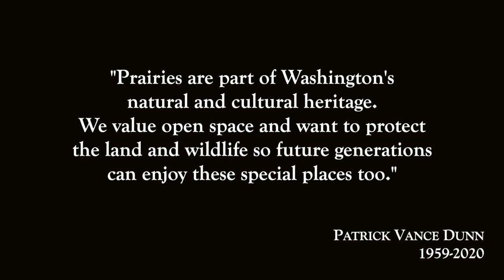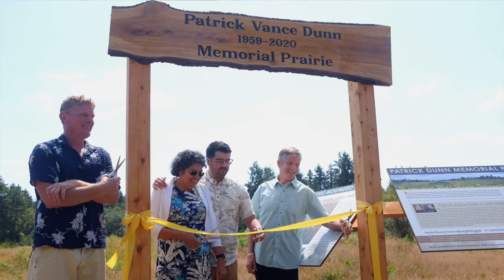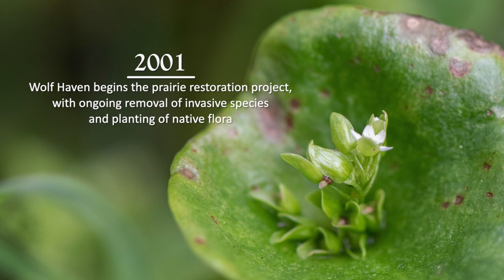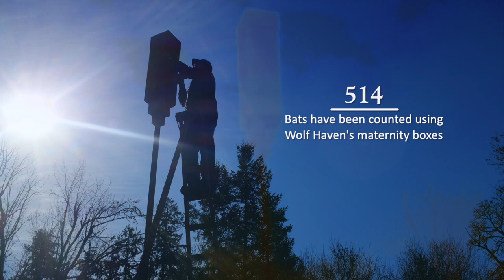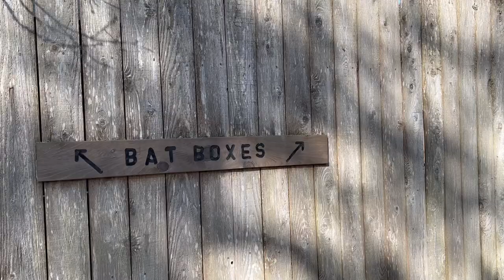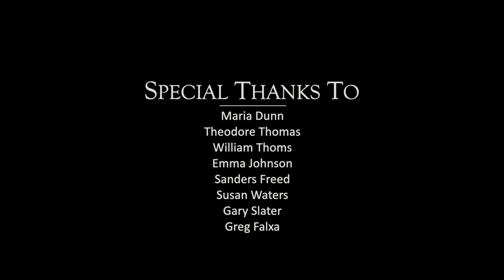Promise for the Prairie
Welcome to the Promise for the Prairie, a fundraiser for the Patrick Vance Dunn Memorial Prairie at Wolf Haven International. Learn about the unique prairie ecosystems found in the South Puget Sound and how you can help to conserve and protect the wide range of flora and fauna that call the prairies home.

We are grateful to our partners in conservation and all they do to restore this beautiful ecosystem:
The Dunn Family
The Confederated Tribes of the Chehalis Reservation
Cowlitz Indian Tribe
Center for Natural Lands Management (CNLM)
Quamash EcoResearch
Ecostudies Institute
Cascadia Research Collective

to make a donation and be a part of the promise for the prairie!

This video was filmed and edited by Wolf Haven International on the native lands of the Cowlitz, Chehalis, Nisqually, and Coast Salish people.